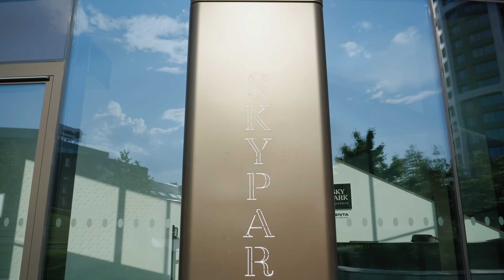Bianka Rumanová a Jovinečko nás pozvali do svojho bytu v Sky Parku (OTVOR, SOM DOLE)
Tentokrát nás k sebe domov pustila známa influencerka Bianka Rumanová so svojim priateľom Jovinečkom. Privítali ho v jednej z veží bratislavského Skyparku. Čo pikantné mu na seba prezradili?